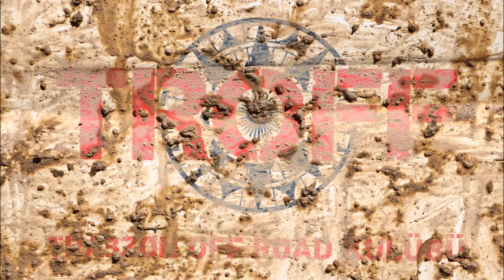Trabzon Offroad Kulübü (TROFF) 2016 Fatsa Yarisi